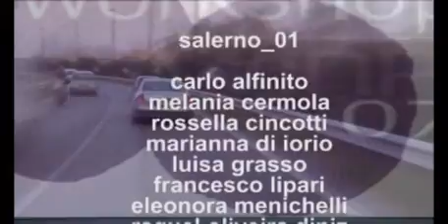SloowLoop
il video racconta il sistema dei cinque nodi interesati dal workshop winp07 in un loop di immagini, suggestioni e analisi progettuali.